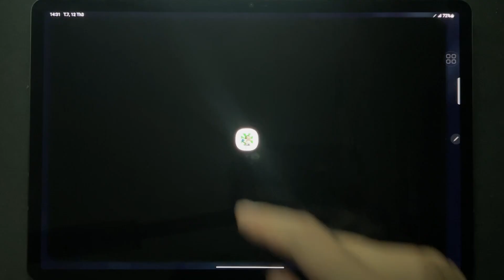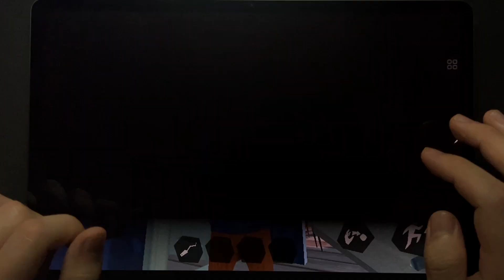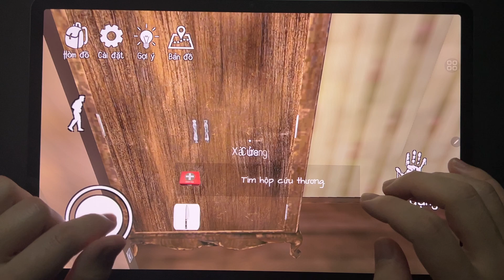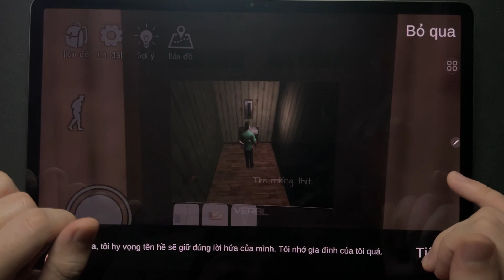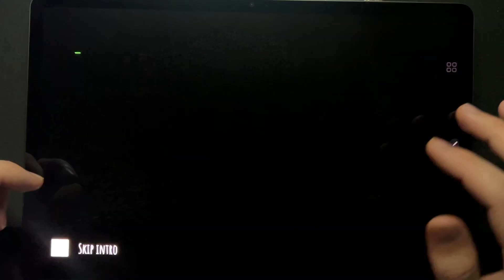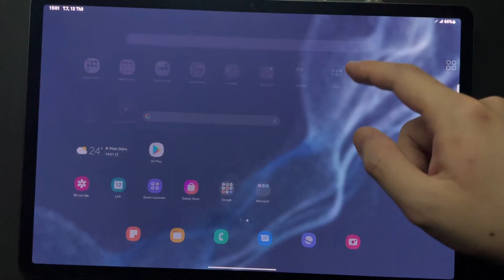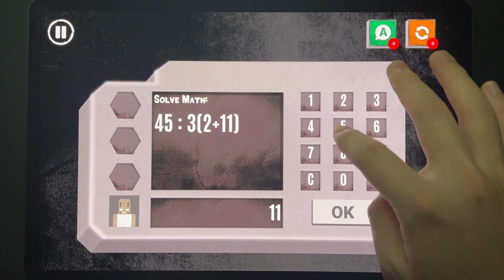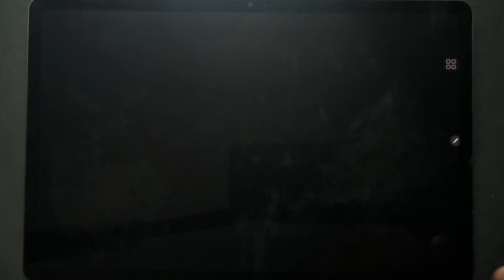Troll Quest Horror 3,Hello Neighbor,IT Horror Clown,Eyes The Horror Game,Slendrina X,Crazy Branny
Troll Quest Horror 3,Hello Neighbor,IT Horror Clown,Eyes The Horror Game,Slendrina X,Crazy Branny,Slenderman Dark Labyrinth,Bandi